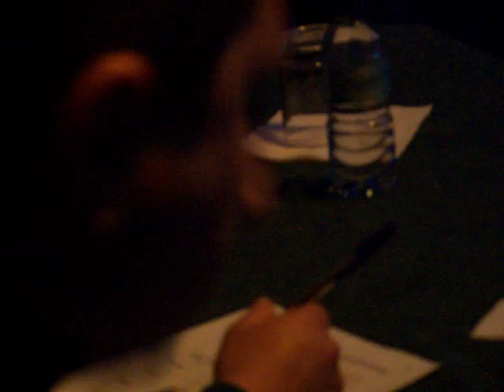Dj Ricky Jom @ 2º Concurso de Djs @ Gaf. Nazaré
Nota: Vencedor do concurso!

Video by Cátia Valente @ borboleta il divah